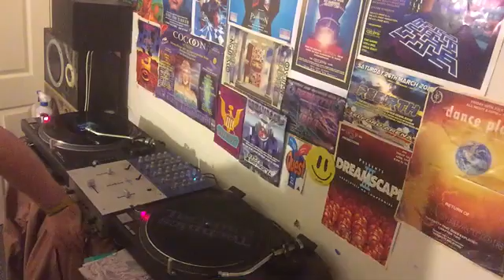L Double Retreat